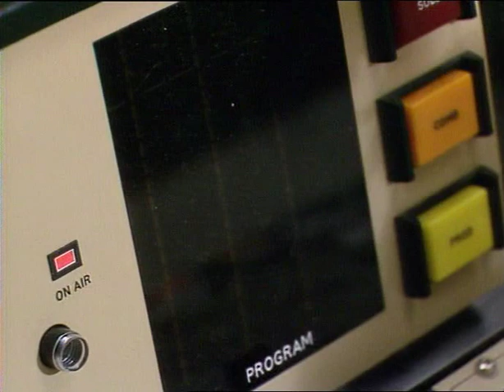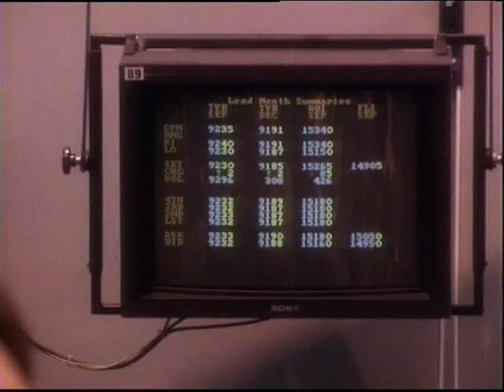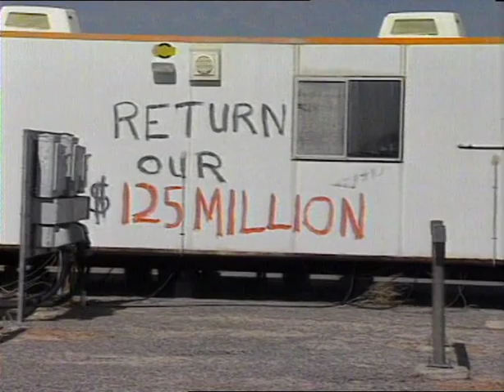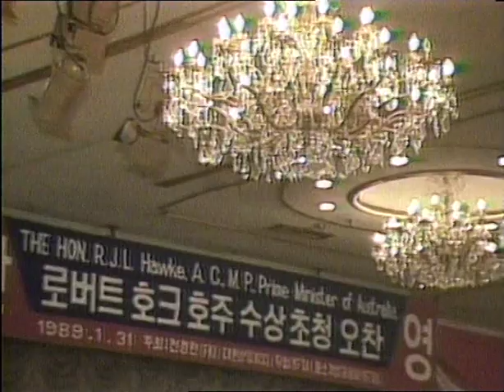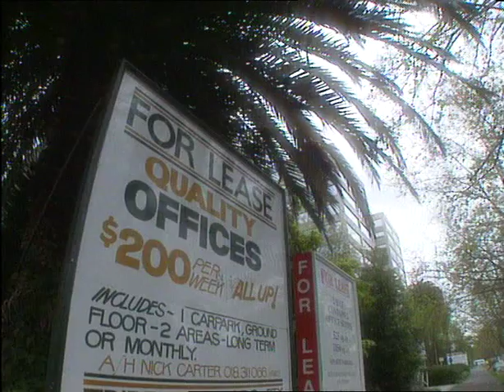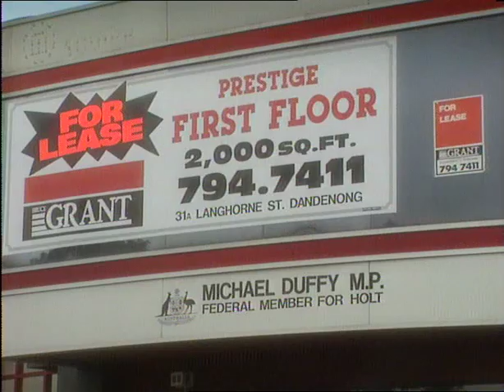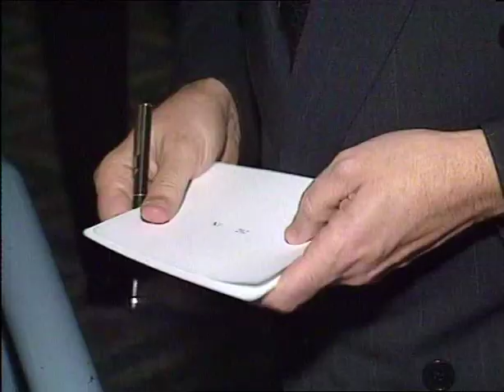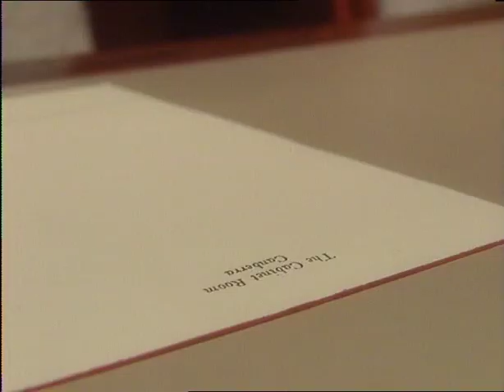labor in power episode 4 of 5